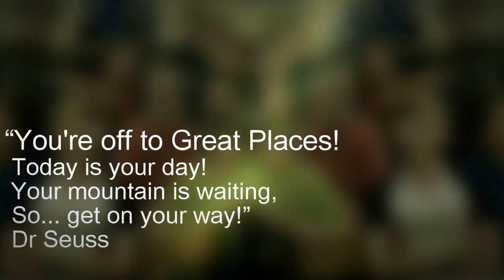6th Class Memento Video 2015 / 2016